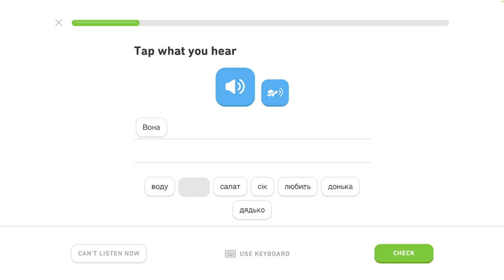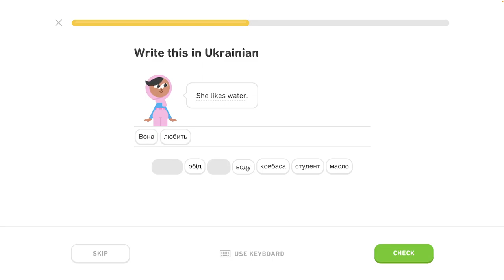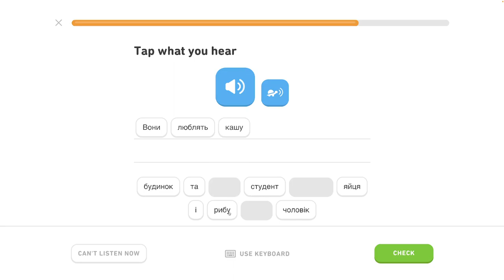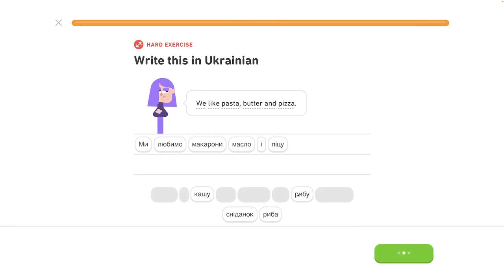🇺🇦 Celok 6 - Popíš jedlo 3/5 - Popíš jedlo, hovor o jedle - Ukrajinsky s Yetim